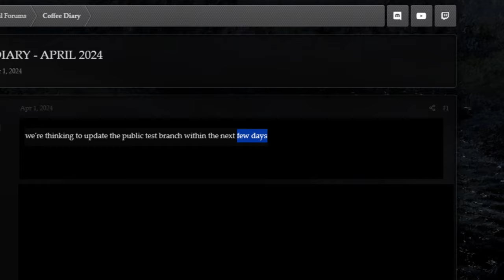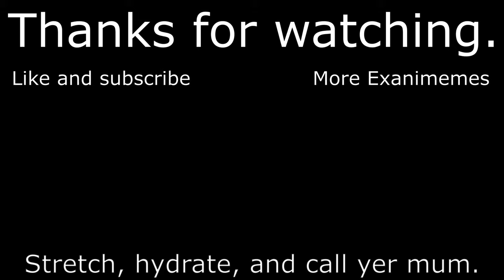Fishing Rod: A Journey of Mastery and Friendship - Exanima Hellmode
When the flails in the game don't flail enough, there's The Fishing Rod. This unholy product of blackest magic and heresy most vile offers untold power and novelty, but can it truly be controlled? Join Prof. Gil and Berrin as they brave the dangers of Hellmode in pursuit of content, clout, and maybe something greater.
Simon's Theme - Super Castlevania 4
Kakariko Village - The Legend of Zelda: Ocarina of Time
Battle - TLoZ: OoT
School - Megaman Battle Network
Vampire Killer - Castlevania 3
Beginning - Castlevania 3
Victory - Megaman Battle Network
Bloody Tears - Castlevania 2
Temple - Super Smash Bros. Melee
Priest of the Dark Order - TLoZ: A Link to the Past
From Inside the Earthen Pipe - Super Mario RPG
Vampire Killer [Remix] - Super Smash Bros. Ultimate
Sad Song - Super Mario RPG
Grandpa and the Delightful Tadpoles - Super Mario RPG

BUILD
I started with Feint, Move in Armour 1, Continuity, Coherence, Convergence, and learning MiA 2. I wanted to shield bash from beginning so Feint was the only close combat skill I needed but I had to wait until I was free from the torch to get Mobility. I wanted Bolt to provide precise support for Berrin and Strikes because duh. As it turns out, Strikes lights up the rod's otherwise invisible striking surface as well providing invaluable visual feedback.

I got MiA 3 right after 2 because the night vision helmet is plate, then on to Mobility so I could use the barrel lid. I got Counter (more bashing!) and Persist to round out my functionality, and you can do whatever with the rest. I took the rest of the armour skills, Endure, and dabbled with other powers. There's definitely some nonsense you can do with flails and Barricade but that kind of science went beyond the scope of the video.

Synchrony and Ward change how your character holds their shield, getting in the way of how I like to punch so I didn't take either.

Normally, I'd recommend Barrier over anything but the rod's range makes up for the things you'd want Barrier to deal with where powers like Blast or Wave disrupt more guys at once when you need them to.

0:00 - I'm Gil Games. Hello.
0:37 - Level 1, New Friends, Old Friends
3:56 - Level 1 Bosses
5:28 - Level 2, the Shieldening
8:53 - Court Date
9:30 - Catacombs, Abridged
10:10 - Level 3, Game Ogre!
12:03 - The Final Battle

seo words because I don't know if it helps. Does it hurt? gaming meme highlight edit combat mod playthrough